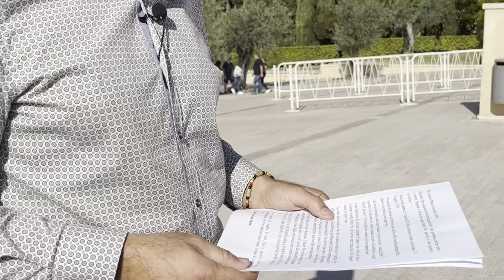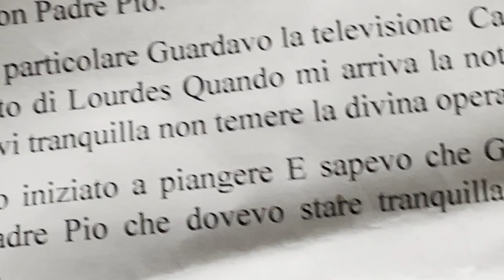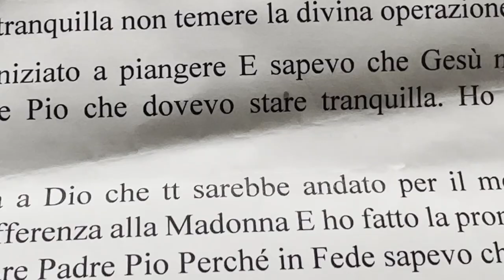Padre Pio: "non abbandonare la speranza"